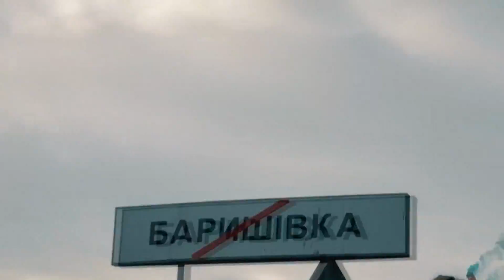alyona alyona - Залишаю свій дім - ЗАДОМ НАПЕРЕД ВЕРСІЯ